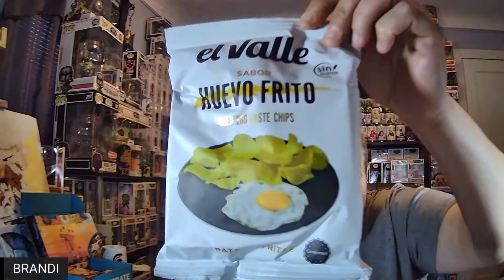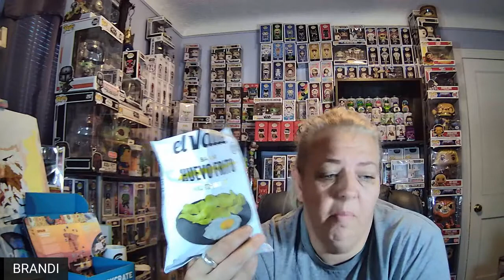JUNE SNACK CRATE SPAIN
This is an unboxing of the June Snack Crate from Spain!!!  What better way to start a day after some cocktails with some SNACKS!!

Also please check out Sassycajun's channel at 2:00 PM today where I will be a part of a cheeseburger challenge!!!

And at 4:00 PM EST please check out Deadzone's channel for a MASSIVE prize wheel and giveaways galore! Working together is how we grow!